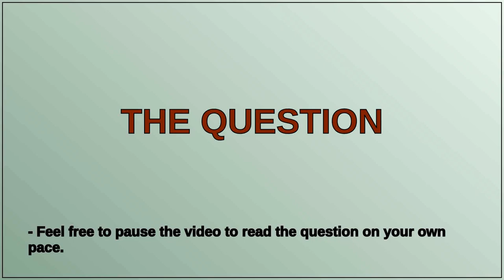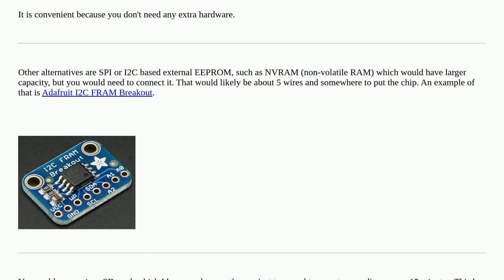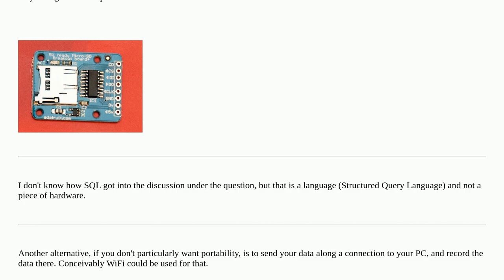Arduino: Is the EEPROM the best alternative for store non-volatile values with Arduino?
Is the EEPROM the best alternative for store non-volatile values with Arduino?

A special thanks goes out to the community

  eeprom